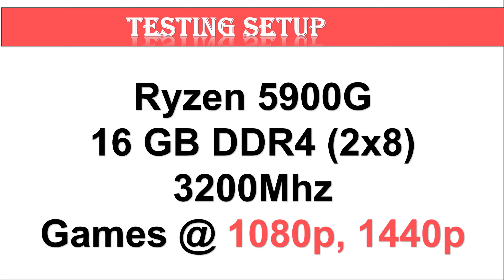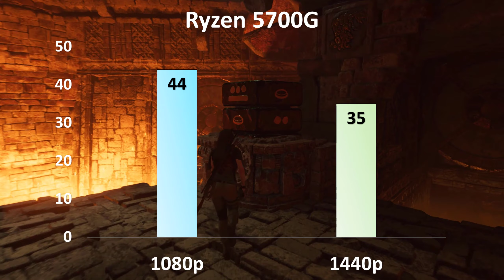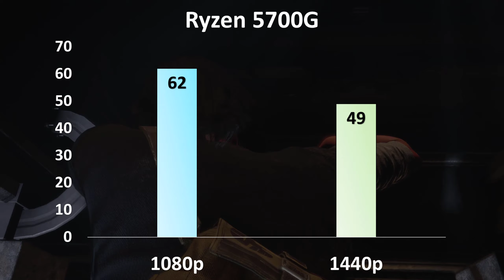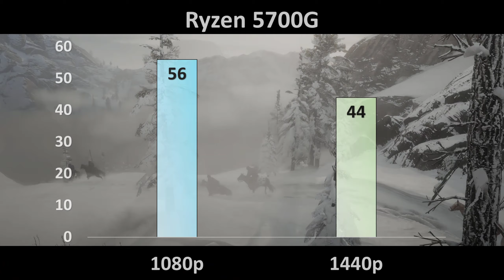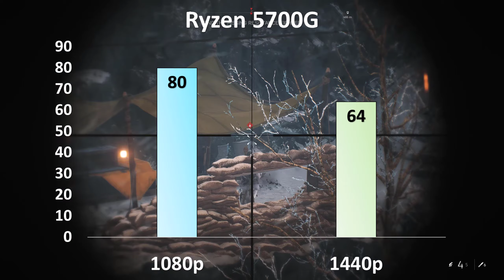Gaming Benchmarks Ryzen 5700G 11 games tested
Gaming Benchmarks Ryzen 5700G 11 games tested: The GPU details state a configuration of 512:32:8 (unified shaders/texture mapping units/ROPs) for the Vega 8 in the Ryzen 7 5700G, which is the same found in the Ryzen 7 4700G’s iGPU. However, while the Renoir chip’s Vega 8 has a base clock rate of 2.1 GHz, the newer Cezanne SKU’s graphics processor is measured at 2.0 GHz. The CPU part of the Ryzen 5000G desktop APU is not a disappointment though, as it is recorded amassing 631.3 points (single thread) and 6,782 points (multithread) on CPU-Z.

TIMING
00:00   INTRO
00:15   THE DIVISION 2
00:50   WATCH DOG LEGION
01:23   SHADOW OF THE TOMB RAIDER
02:01   GHOST RECON BREAKPOINT
02:39   METRO EXODUS
03:17   BATTLEFIELD 5
03:55   FORZA HORIZON 4
04:34   BORDERLANDS 3